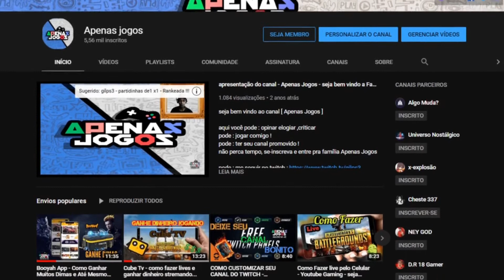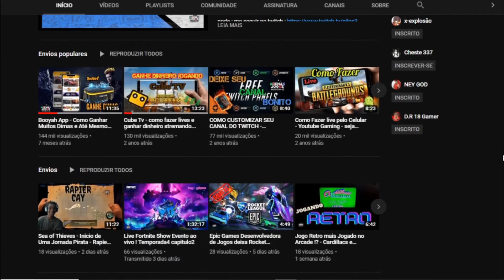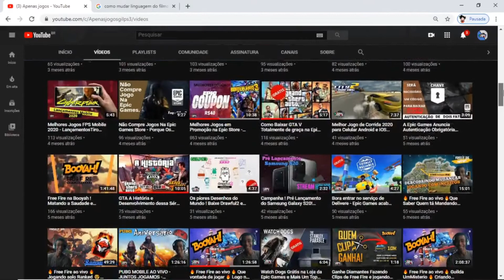Seja Membro - E Tenha Seu Canal Promovido ! Apenas Nos-Ajudando ... Obrigado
Tenha seu Canal promovido ou receba um Salve ao vivo ! ou até mesmo escolha um jogo , para jogarmos juntos !
 Basta se Tornar Membro ! e desfrutar de benefícios exclusivos !
 e lives exclusiva para Membros ! Quando o canal bater a Meta de 100 Membros !!!
                               Apenas Obrigado a Todos ...

Gratidão a Deus !
e ao mais novo Membro : Gilson Júnior